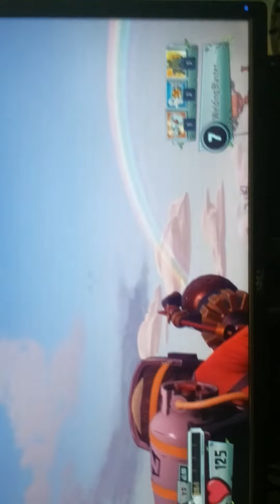How i fixed my mouse button registering issues using a piece of tape (Logitech G9x)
for the longest time i have issues i thought they issues were inside the switch that registers the clicks when you push down.

turns out it might have been Wear and tear on the plastic itself on the outer shell of the mouse the part coming in contact with the switch.

by placing a simple thin small piece of tape it seems issue is now solved.

too bad i bought that nasty Logitech G502 for like $100